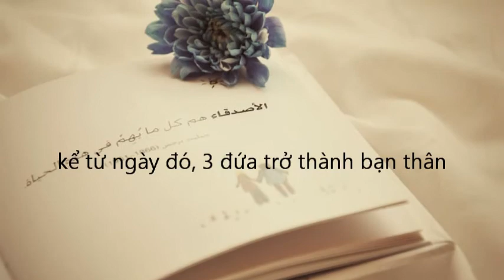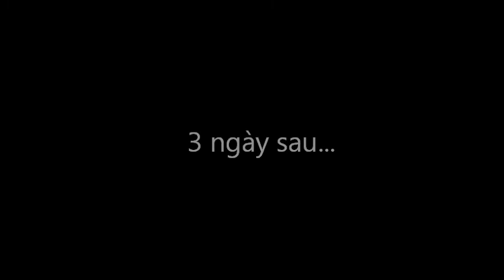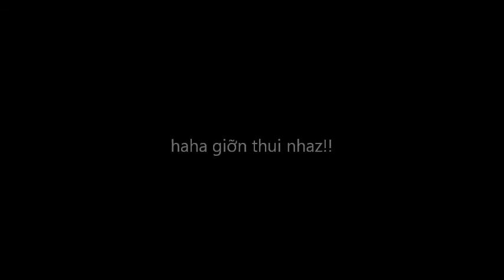Dragonica vietnam ep2